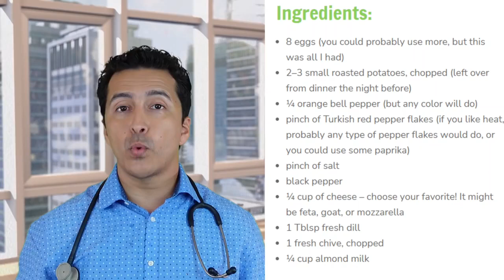Diabetes - BEST and WORST Breakfast food ideas for diabetes. Low carb Diabetic Diet for blood sugar.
Dr. Ergin tells you what are the best and worst diabetic breakfast food ideas. He goes over what and why some foods are the best and some are the worst ideas for patients with diabetes in a diabetic diet. He sees type 2 and type 1 diabetic patient daily and knows what works for them.

He is talking about can diabetic eat avocado, eggs, turkey bacon, chia seed pudding, oatmeal, bagels, cheese, etc. He has great ideas for you all.

Every diabetic should have breakfast unless they are fasting intermittently. Diabetic breakfast is an important part of the diabetic diet for both type 2 diabetes and type 1 diabetes. A balanced breakfast helps regulate blood sugars. You need to be careful to prevent high blood sugar after breakfast by paying attention to a few things without going into the extreme.

Moderation won't kill you lol: You will be just fine if you follow the simple rules I am recommending.

In my diabetes clinic, the average A1c is 6%. It is proof that you do not have to give up everything you love in a diabetic diet.

Your blood sugars go high after breakfast? Watch this video and I think you will be just fine. Still got questions?